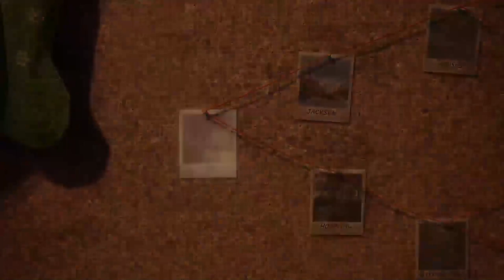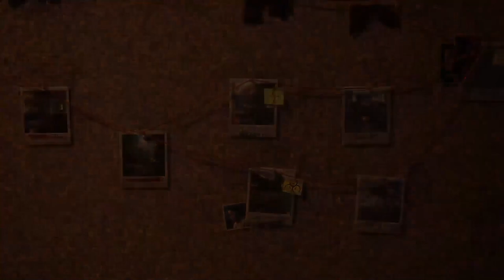The Last Of Us Part II Remastered | Abby Gameplay No Return